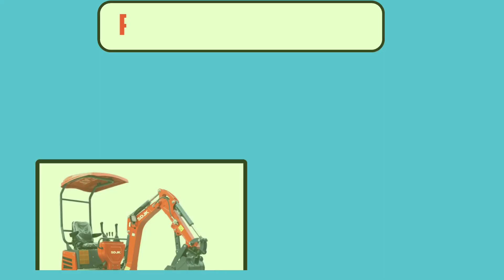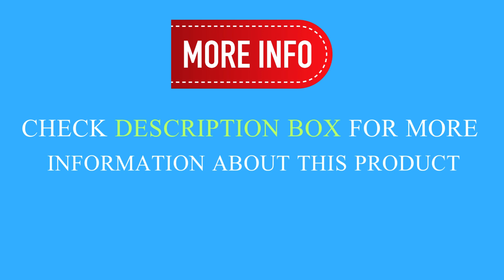Top 5 Best Mini Excavators In 2024 | Cheap Mini Excavators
5. Agricultural orchard Mini Excavator 1000kg With Swing Boom 1T 2 ton Price EPA/EURO 5 Mini Digger Factory Customization For Sale

4. Chinese Manufacturer Wholesale 2 Ton Closed Cab Mini Excavator Euro 5/EPA Digger Customizable 3Ton Hydraulic Kubota Excavators

3. EURO5 EPA Engine Cab Small Excavator 3 Ton 2 Ton 3.5 Ton bagger Mini Crawler Excavator For Sale With Hydraulic Thumb customized

2. 3.5 ton Factory Price Small Mini Crawler Digger Farm Garden Using Portable Mini Excavator Hydraulic Micro Bagger customized

1. Hot 3.5 Ton Mini Excavator pelle Hydraulic Crawler Micro Digger 3 Ton Small Bagger For Sale escavator 2 Ton Prices customized